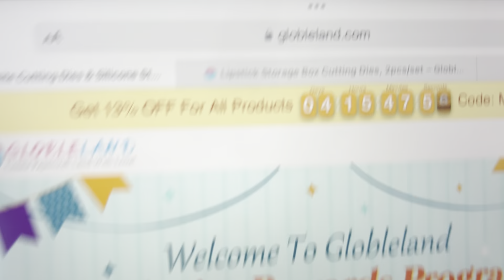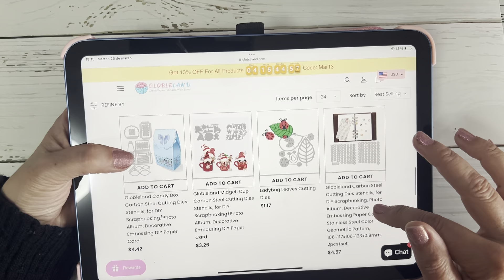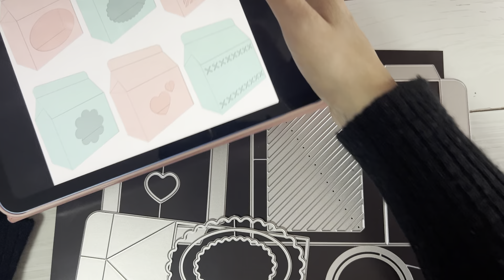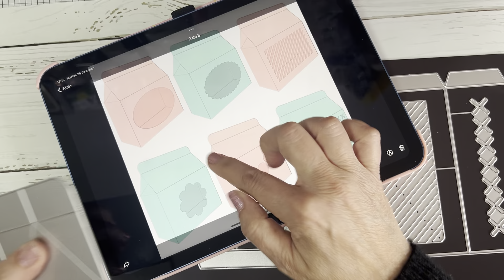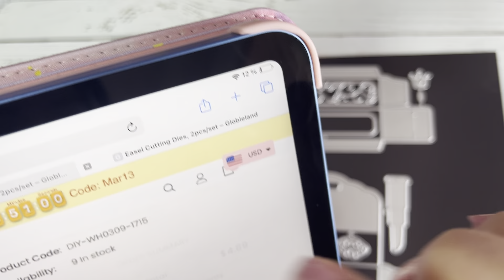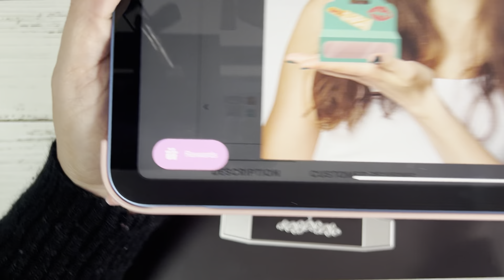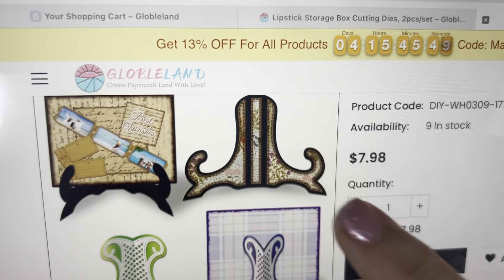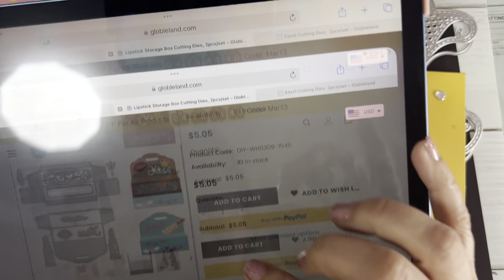Cajas BONITAS con troqueles de GLOBLELAND 🌺🌸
Hoy os traemos un material chulísimo de la tienda 🛍️ online Globleland. Esperamos que os guste tanto como a nosotras.